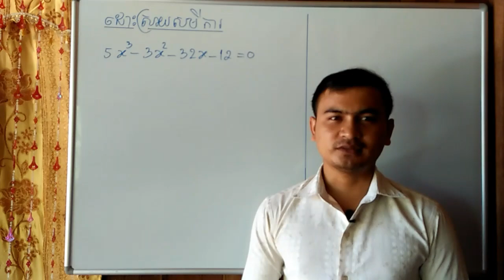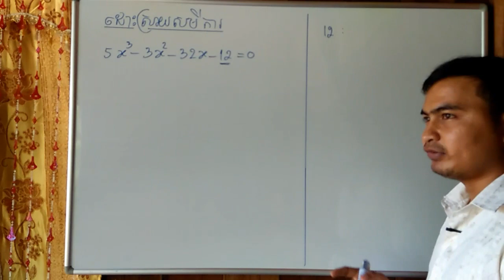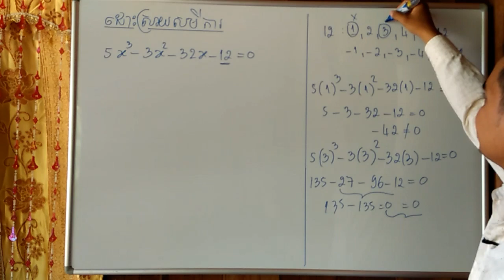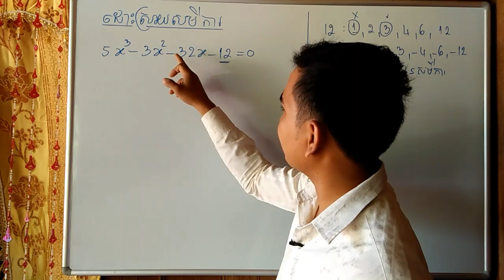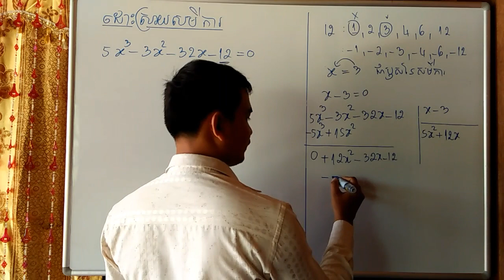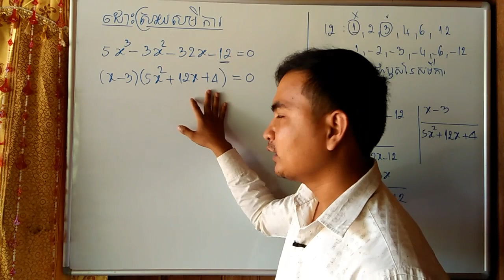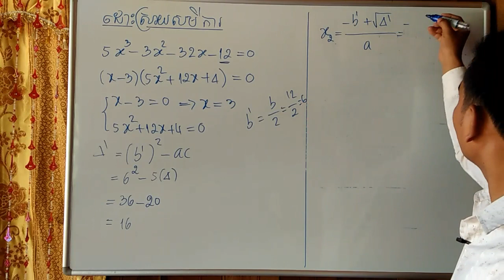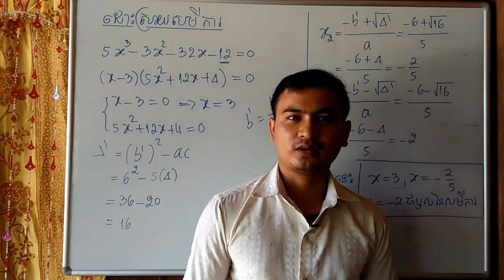វិធីសាស្រ្ដដោះស្រាយសមីការដឺក្រេទី៣មានមួយអញ្ញាត|key to solve the third equation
សួស្ដីប្អូនៗសិស្សាសិស្សទាំងអស់ដែលកំពុងតែមើលវីឌីអូរបស់ខ្ញុំមួយនេះ!

វីឌីអូមួយនេះធ្វើឡើងដើម្បីចែករំលែកនូវចំណេះដឹងដែលទាក់ទងទៅនឹងការដោះស្រាយសមីការដឺក្រេទី៣មាន១អញ្ញាតទៅដល់អ្នកសិក្សាឬសិស្សានុសិស្សដែលកំពុងតែរៀនសូត្រនិងចង់ស្រាវជ្រាវបន្ថែមឬចង់បានចំណេះដឹងបន្ថែមអំពីសមីការមួយនេះ។

ខ្ញុំសង្ឃឹមថាការចែករំលែកនូវចំណេះដឹងមួយនេះអាចជួយដល់ប្អូនៗឬអ្នកសិក្សាឲ្យយល់ដឹងបន្ថែមលើការដោះស្រាយសមីការដឺក្រេទី៣មាន១អញ្ញាត។

សូមចុចជាវឬចុចsubscribeនិងចុចរូប🔔កណ្ដឹងដើម្បីទទួលបាននូវឌីអូថ្មីៗបន្ដទៀត និងlikeនិងcommentទៅលើវីឌីអូរបស់ខ្ញុំដែលចង់កែលម្អឬចង់ឲ្យចេញនូវវីឌីអូថ្មីៗទៀត។

សូមអរគុណ!